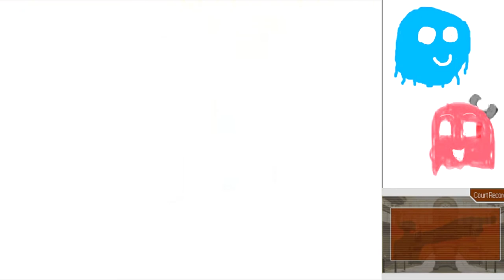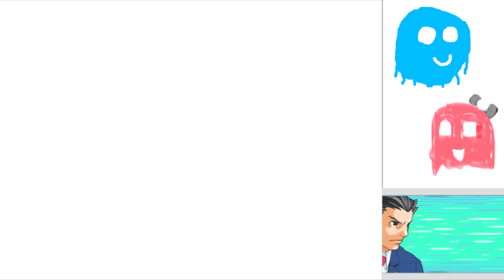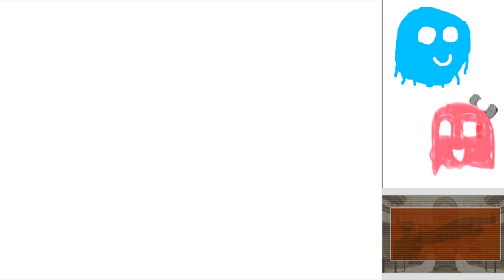Arty and Marty Play Ace Attorney Part 28: Bribe the Judge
Grab a snack: this episode WILL make you hungry with all of the lunches being shown.